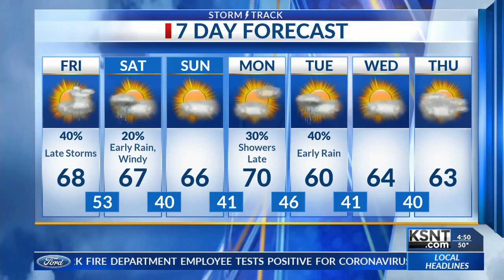Storms Return Tonight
Strong to severe storms possible again tonight.